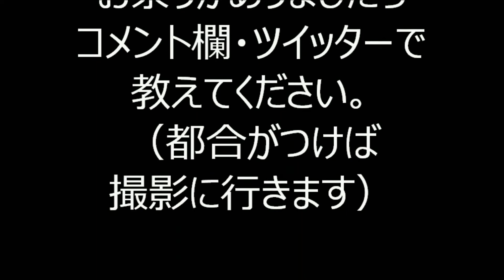2019年東京都北区十条駅前盆踊り⑨ ジョイフル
2019年8月2日～4日まで、東京都北区上十条にある、埼京線十条駅　駅前ロータリーで行われた、「十条駅前盆踊り」の初日の様子です。

お勧め動画
2019年十条駅前盆踊り

2019年築地本願寺盆踊り

2019年浅草東本願寺盆踊り